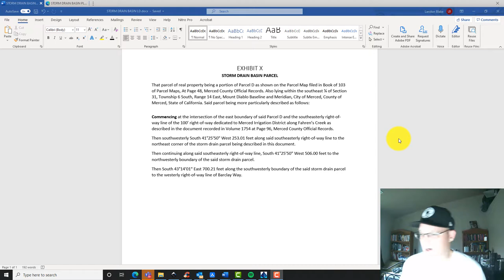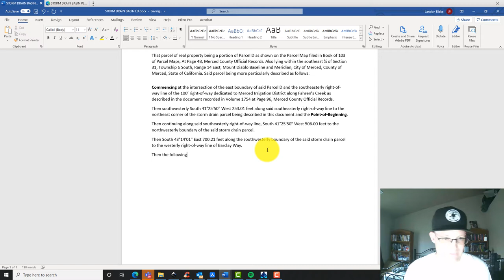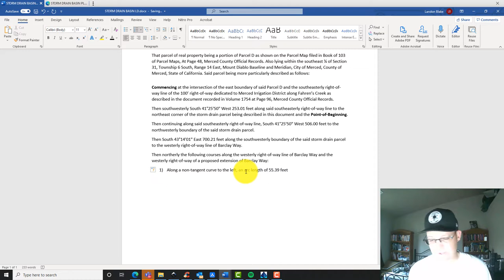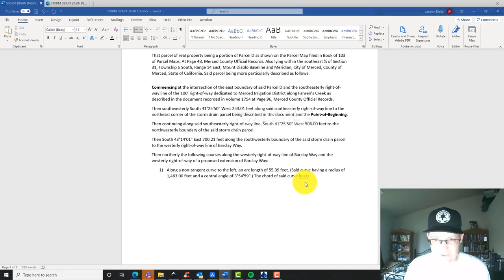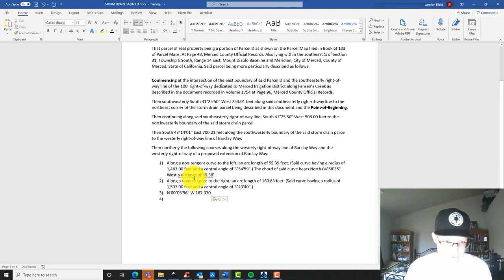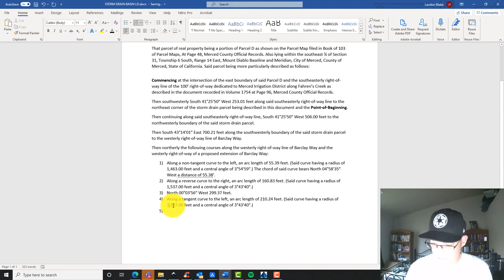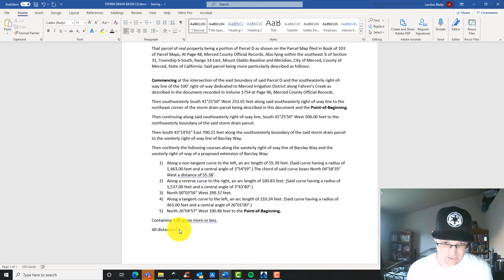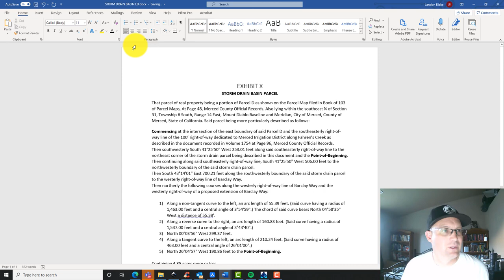Writing Land Descriptions For Storm Drain Basin Dedications - Part 3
This is Part 3 of a four-part video set in which Landon Blake (the founder of Redefined Horizons) teaches you how to add tasks to a scope-of-services library for land surveying and land planning.

About Redefined Horizons
Redefined Horizons is a small, family-owned land surveying and land planning business located in the California Central Valley. You can visit the Redefined Horizons web site here: